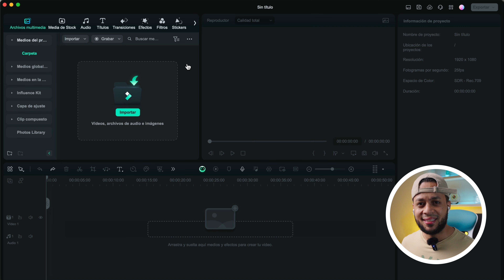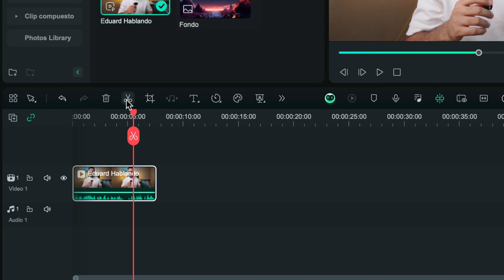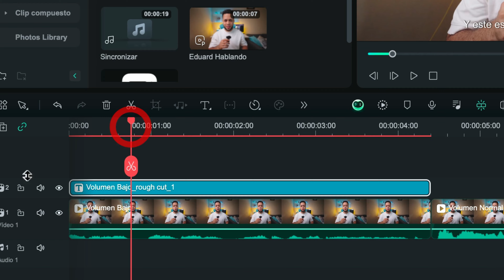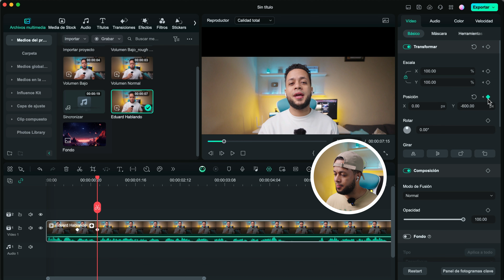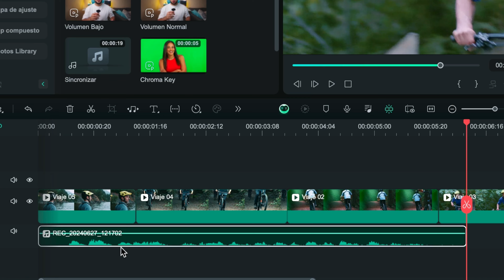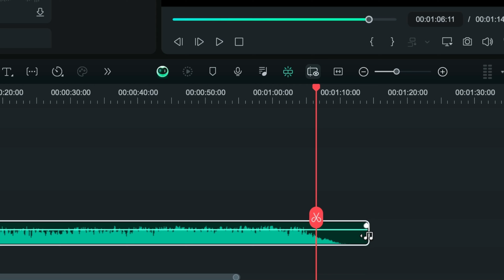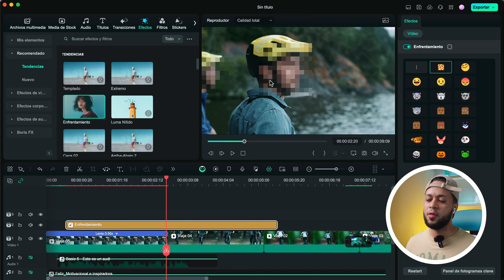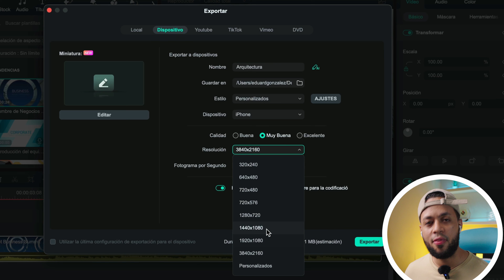Tutorial COMPLETO de Filmora para Principiantes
Este es un tutorial completo de WondershareFilmora donde aprenderás a usar el programa desde cero.

00:00 Intro
00:22 Pantalla de Inicio e Interfaz
01:01 Importar Archivos
02:25 Previsualizar Video
03:36 Atajos de teclado
04:05 Cortes y Línea de Tiempo
07:13  Edición basada en texto
09:20 Marcar Entrada y Salida
10:17 Cambiar Formato
10:59 Panel de Propiedades
12:05 Animación con Keyframes
13:38 Transformar Clips
14:02 Máscaras
14:41 Chroma Key (fondo verde)
15:06 Eliminar el Fondo
15:38 Recorte Inteligente
16:24 Grabar Voz en Off
17:16 Añadir Texto
17:55 Voz con Inteligencia Artificial
18:58 Añadir Música
19:46 Opciones de Audio
20:25 Modificador de Voz
20:58 Extensión de Audio con IA
22:00 Textos en 3D
23:12 Transiciones
23:46 Colorización
24:48 Velocidad (Cámara Lenta)
25:58 Efectos de Video
26:47 Filtros
27:13 Stickers
27:28 Plantillas de Video
28:24 Filmora Copilot (Asistente IA)
29:07 Exportar